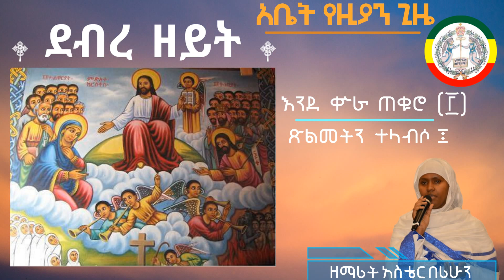አቤት የዚያን ጊዜ ክርስቶስ ሲመጣ | ዘማሪት አስቴር በሪሁን | ደብረ ዘይት አምስተኛው ሳምንት | የጀርመንና አካባቢው ሀገረ ስብከት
ዘማሪት አስቴር በሪሁን
SHARE ሼር ያድርጉ
ሊንኩን ለምዕመናን በማስተላለፍ እንዲከታተሉ ያድርጉ።

በኢትዮጵያ ኦርቶዶክስ ተዋሕዶ ቤ. ክ.
የጀርመንና አካባቢው ሀገረ ስብከት